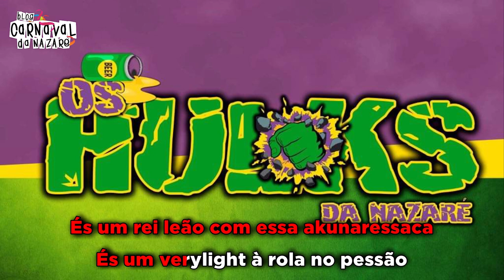Hulks 2020 - Carnaval da Nazaré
O Blog Carnaval da Nazaré apresenta a marcha dos Hulks 2020

Letra: Diro Zarro
Canta: Diro Zarro & Danilo Almeida
Arranjos Musicais: Diro Zarro & Jorge Almeida